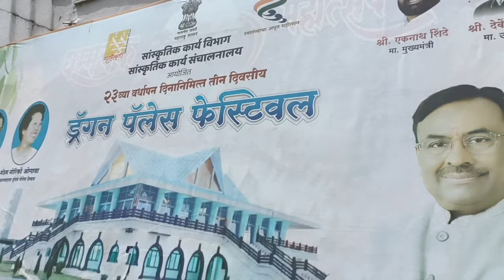Dragon palace facetival ।। Dr Babasaheb Ambedkar ।। part 1 ।। kk Vlog video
Jay johar sangwari ho 🙏 🙏🙏